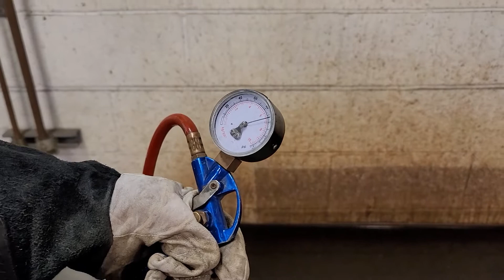3. PartThree -- Demonstrating Low Heat Solder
Once the fabrication of the project is ready, Dale demonstrates how to solder the joints using Oxy/Acetylene torch and a low heat solder.  This process is also known as "sweating" the copper pipes using capillary action.